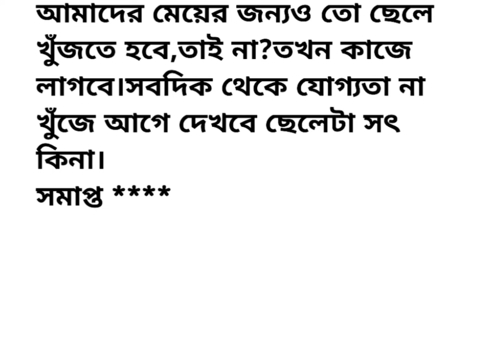আজকের গল্প "সৎ ছেলে" | বাংলা গল্প | Motivational story | Bengali short story